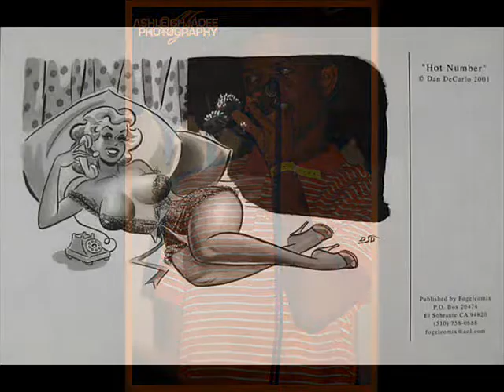A.M.N (Shivz Dotz & Reckz Artist) - All Night (Dot Rotten Production)